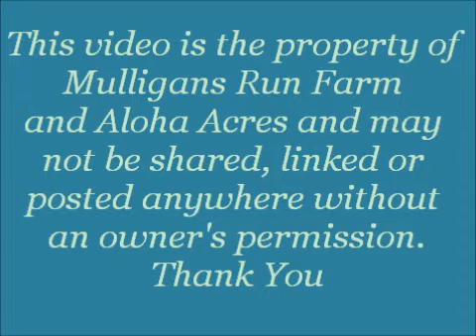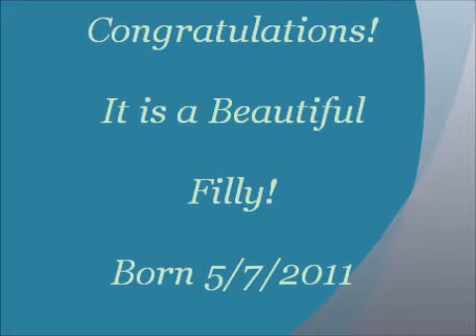Aloha Acres - Snow - Foaling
Congratulations on the beautiful filly born 5/7/11. This video is the property of Mulligans Run Farm, Aloha Acres and Mare Stare© and may not be shared, linked or posted anywhere by anyone without an owner's permission.